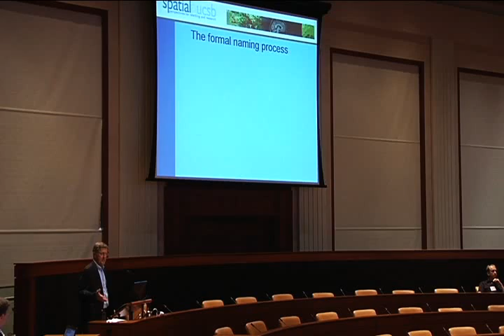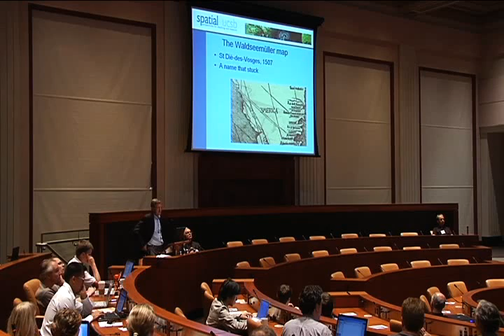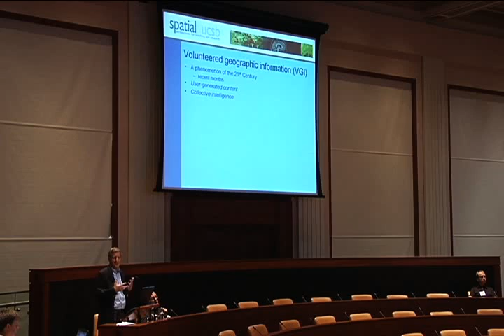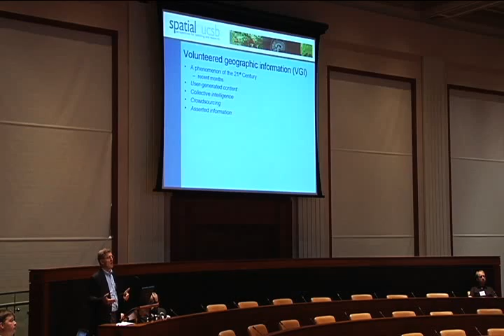Invited Speaker, Michael Goodchild - GeoWeb 2008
Dr. Michael F. Goodchild is Professor of Geography at the University of California, Santa Barbara, and Director of spatial@ucsb. His published books include Accuracy of Spatial Databases; Geographical Information Systems: Principles and Applications; Environmental Modeling with GIS; Scale in Remote Sensing and GIS; Interoperating Geographic Information Systems; Geographic Information Systems and Science; Uncertainty in Geographical Information; Foundations of Geographic Information Science; Spatially Integrated Social Science; GIS, Spatial Analysis, and Modeling; and Geospatial Analysis: A Comprehensive Guide to Principles, Techniques and Software Tools.